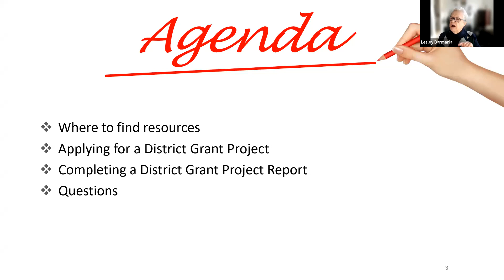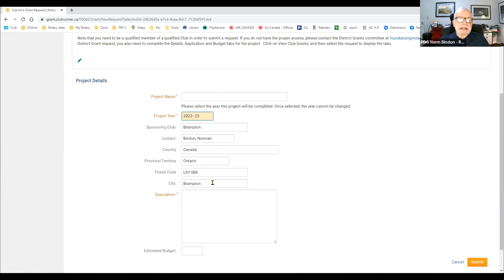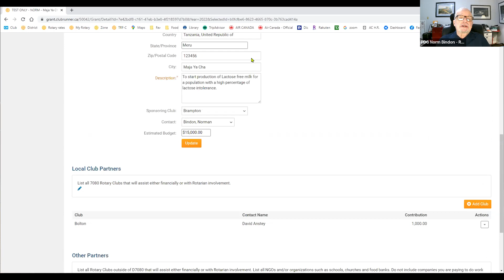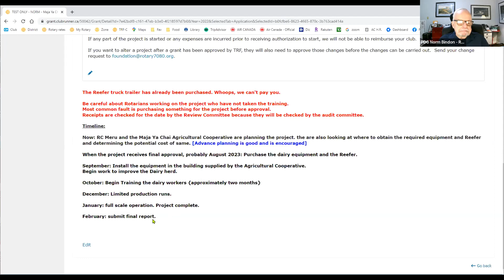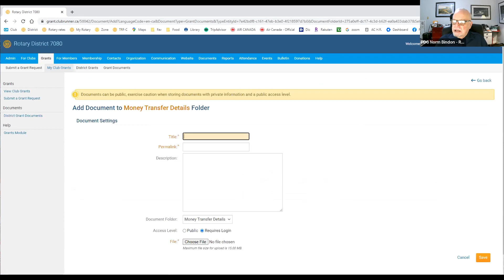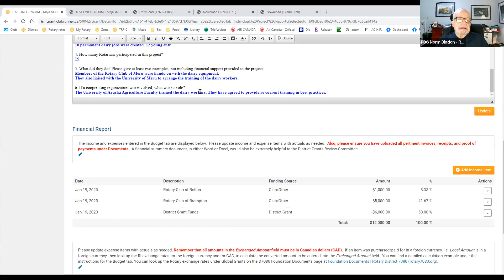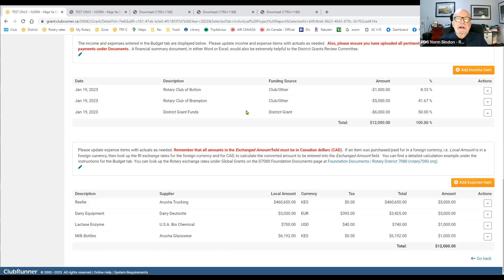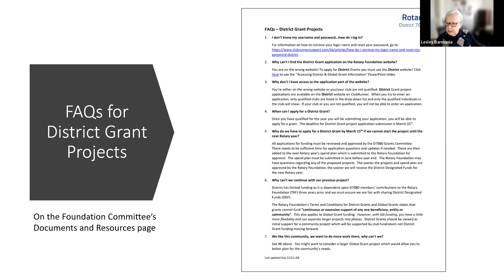Understanding District Grant Application & Report Writing (Jan 21, 2023)